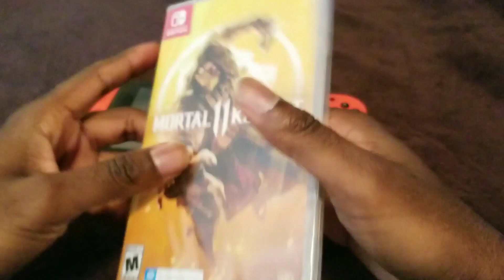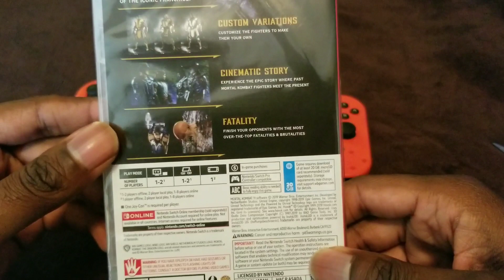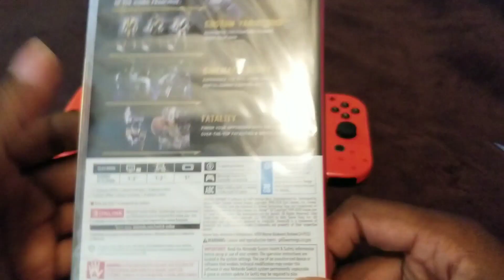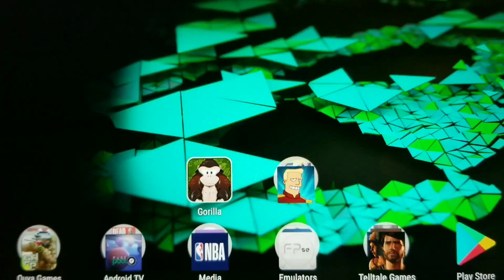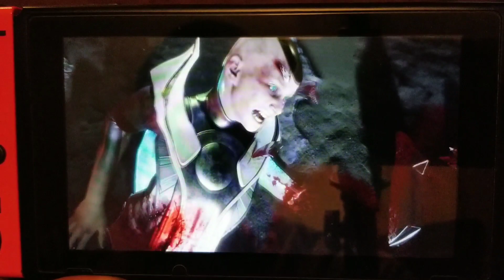Mortal Kombat 11: Nintendo Switch in Handheld Mode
Here's some gameplay for Mortal Kombat 11 on the Nintendo Switch. I purchased the game from Walmart. It was originally $59.99, but I got it when it was marked $10 down on the day after the release. To access the DLC from the Premium Edition, you have to buy it via eShop.

Mortal Kombat 11 is out now for PC, PS4, Switch, and Xbox One.

Buy the game here:
Mortal Kombat 11 - Nintendo Switch
... Or on Nintendo eShop

Need a Nintendo Switch? Buy one here.

Nintendo Switch w/ grey Joy-Cons

Nintendo Switch w/ Neon blue & Neon red

Growl. Grind. Game!